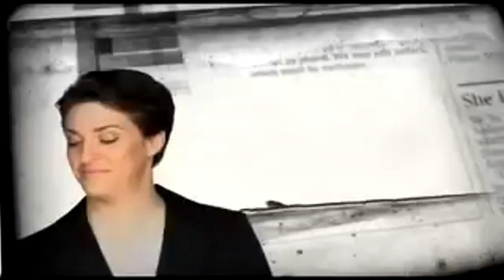Trump hires Mythbusters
What if Donald Trump hired Mythbusters to come up with solutions to keeping the Illegal Alien caravan from crossing our Southern border? Rachel Maddow is crushed when the leaked foytyage surfaces on an AP bulletin.